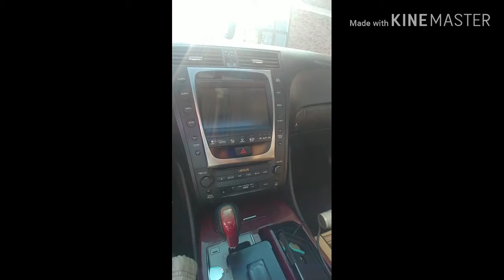TESLA RADIO INSTALLED IN GS350 LEXUS PART 2